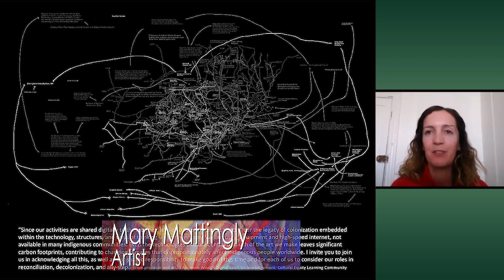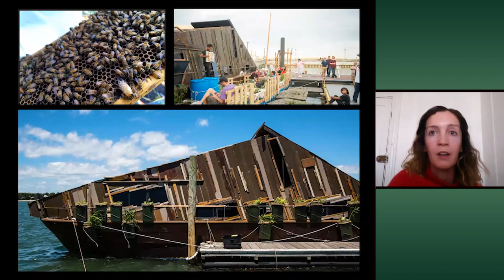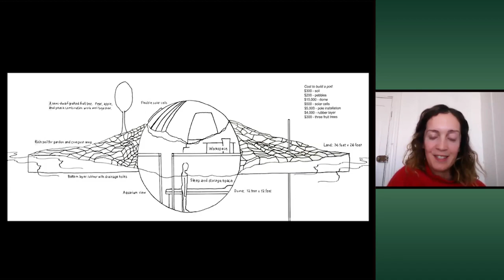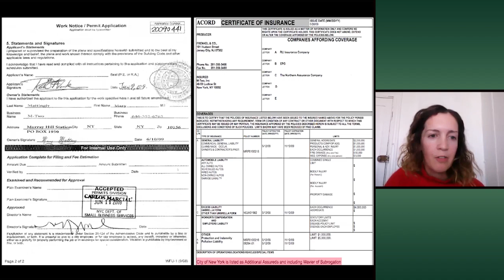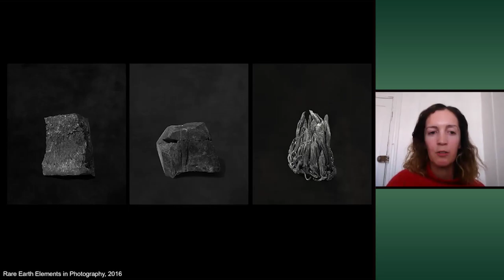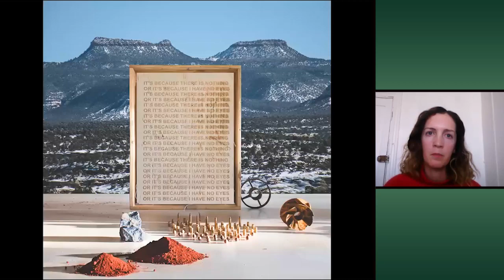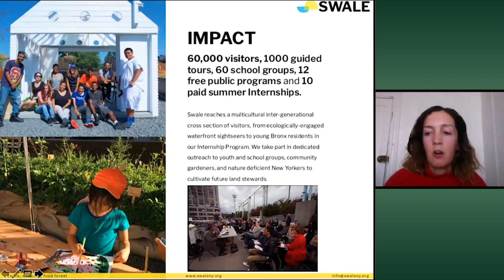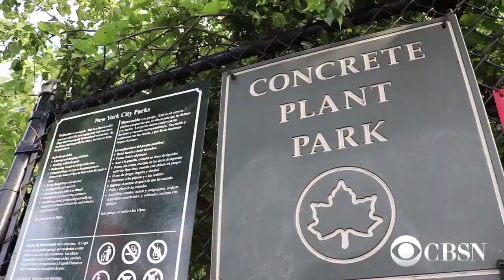COD Visiting Artist Series: Mary Mattingly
Based in New York, Mary Mattingly studies public partnerships for water infrastructure, commons management, mobile architecture, and has built floating eco habitats.  In 2016, she launched a floating food forest on a barge called “Swale”, a social sculpture where people are invited to pick food from an edible landscape in order to circumvent public land laws in New York City that disallow public foraging. Mattingly recently transplanted a group of edible palm trees from agricultural zone 10 to zone 5 in upstate New York; the introduced flora accounts for predictions in climatological shifts and how that may affect agricultural zones. Mattingly’s artwork has been featured in The New York Times, Le Monde, New Yorker, The Wall Street Journal, and on CBS, BBC, NBC, and PBS's Art21.